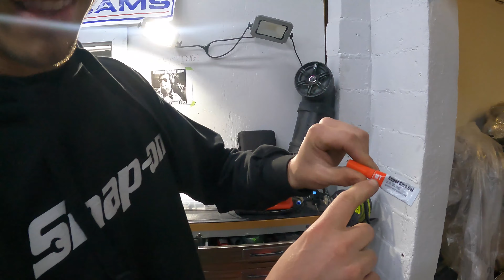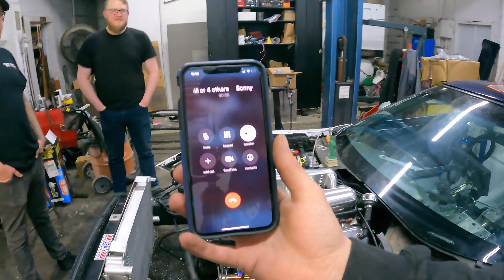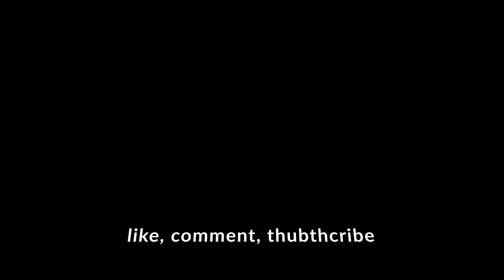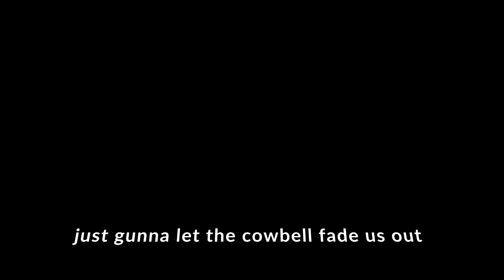GETAWAY DRIVER Damage, Cleetus and Cars Burnout Rivals Prep for Possum. (He’s getting NITROUS!!!)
Josh and Landon came by to help me with Possum, and things got kinda messy!

This is the direction I want the channel to go in. Sick.